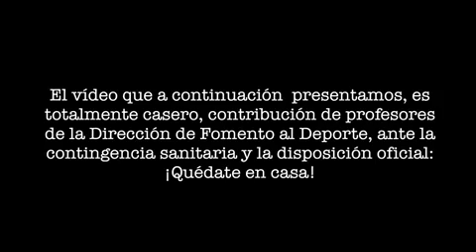ActívateDesdeCasa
Con la profesora de pilates del Centro de Fomento al Deporte de la UJAT, Eugenia González Hernández y su rutina de meditación con técnicas de respiración.